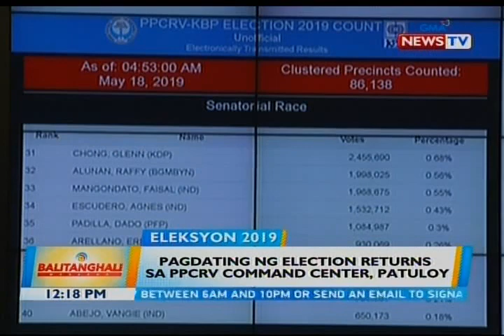BT: Pagdating ng election returns sa PPCRV command center, patuloy